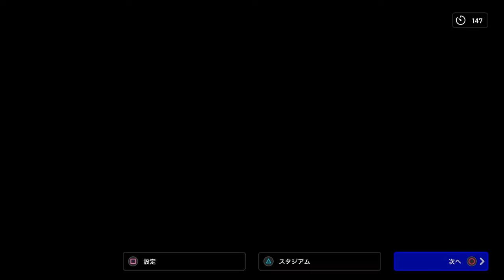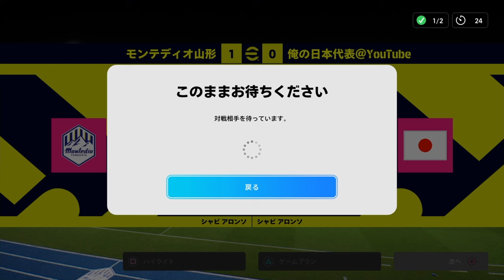2024part2 頑張ります！【efootball2024】【日本スカッド】